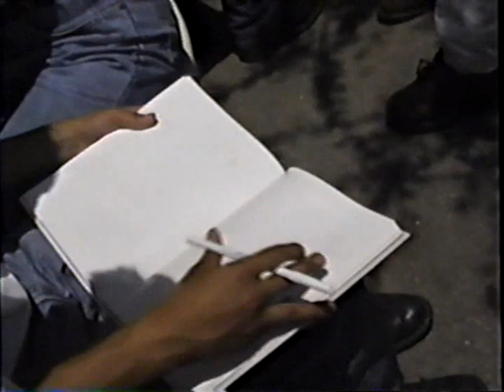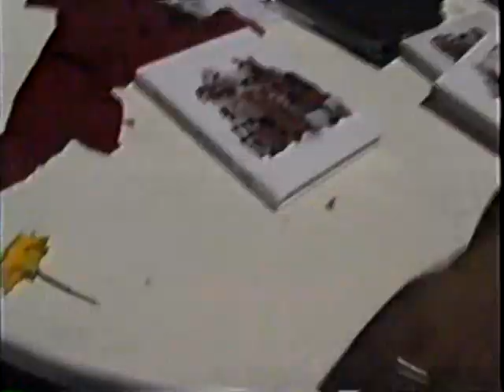BGHS 1993 end of school year pt 1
The signing of the yearbooks in the quad.